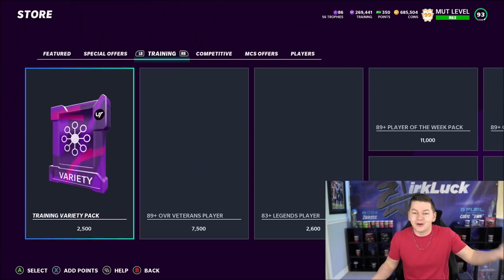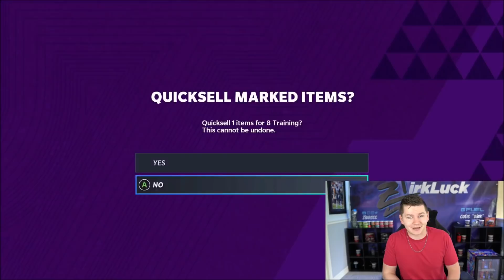EA, THE COMMUNITY IS BEGGING FOR THIS PACK TO RETURN! | MADDEN 22 ULTIMATE TEAM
EA, THE COMMUNITY IS BEGGING FOR THIS PACK TO RETURN!